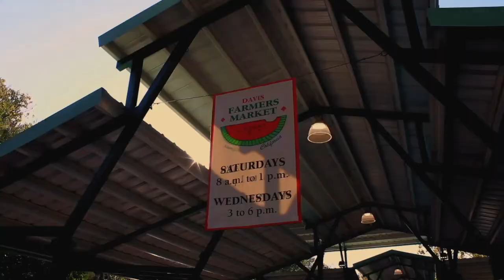Digital Gathering 11.14.21